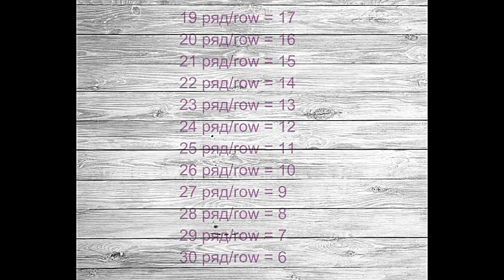Подушка жаккардом тунисским крючком. Часть 3.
Подушка жаккардом связана тунисским крючком 3,5 мм. Размер подушки 33 на 33 см. Пряжа "Пехорка" Детская новинка, в 50 граммах 200 м. Цвета пряжи белый и ежевика.  Всего пряжи ушло 141 грамм. Общий вес подушки с наполнителем 300 грамм. В качестве наполнителя для подушки я использовала  синтепух. Подушка удобная, в меру мягкая, красиво смотрится на диванах, креслах. Узор можно применить и при вязании крючком ковриков, пледов, сумок.

Подушки с жаккардовым узором, связанные крючком, всегда украсят ваш интерьер. На них можно создавать практически любые жаккардовые картинки. При небольшом опыте подушки вяжутся легко. При вязании подушек тунисским крючком полотно выходит в меру плотным и эластичным. В этом видео я постаралась объяснить перенос нарисованной картинки в жаккардовый узор  тунисским крючком.